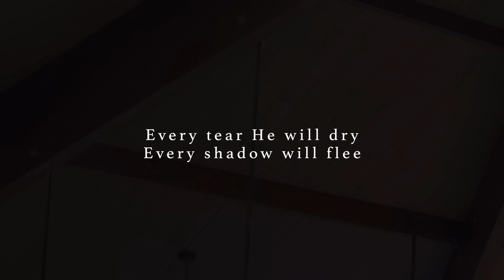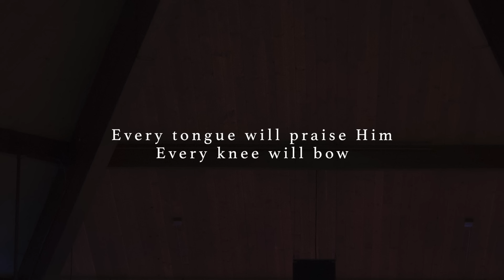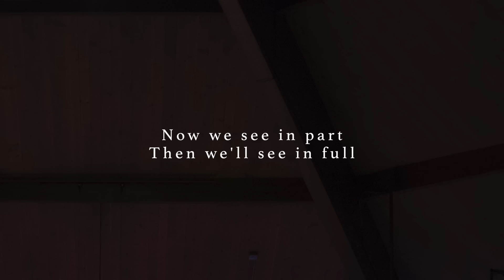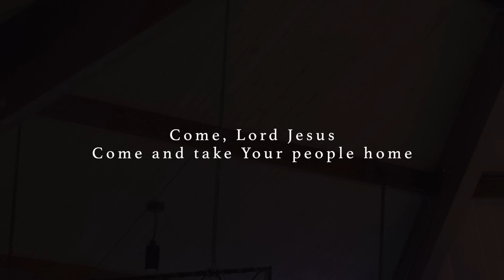Come, Lord Jesus [Official Lyric Video]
••• Prayers of the Saints Live •••
15 new congregational worship songs of adoration, confession, intercession, and anticipation.

LYRICS:
VERSE 1
When the war is over and the battles are done
We shall see our Savior shining like the sun
Every tear He will dry, every shadow will flee
All those in Christ Jesus will be made complete
Will be made complete

CHORUS
Come, Lord Jesus
Listen to creation groan
Come, Lord Jesus
Come and take Your people home

VERSE 2
Every tongue will praise Him, every knee will bow
When we see our Savior riding on the clouds
Riding on the clouds

BRIDGE
Now we see in part, then we’ll see in full
Your glory, Jesus, will satisfy our souls